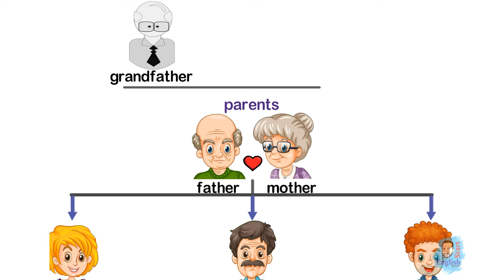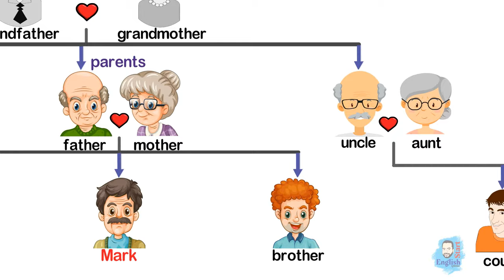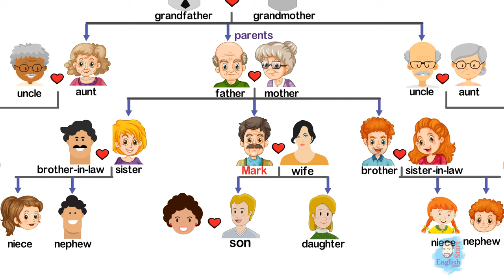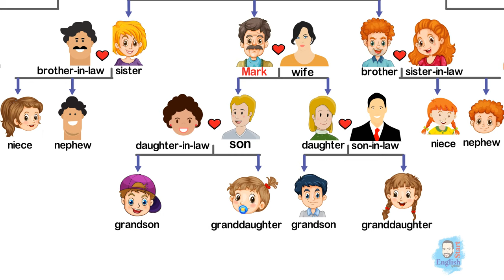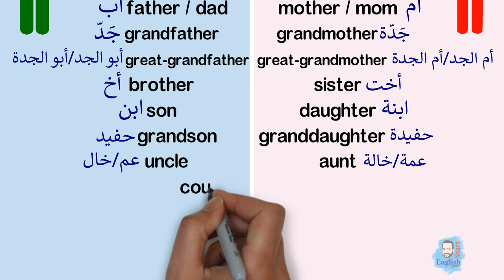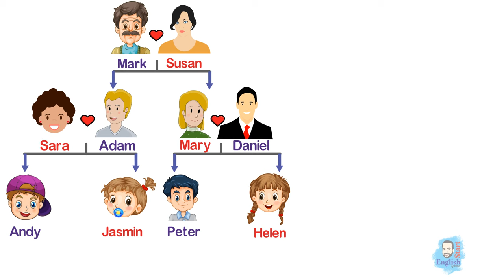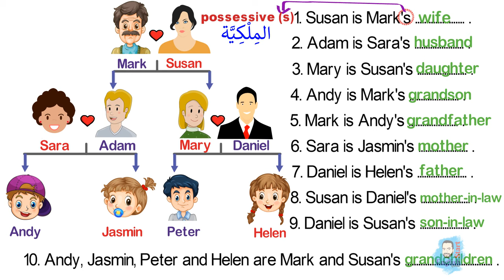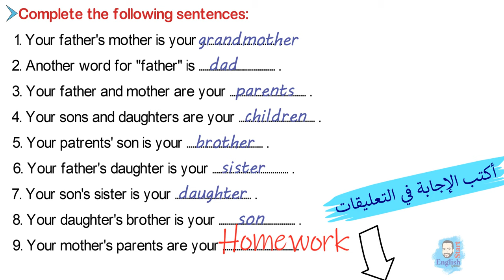الانجليزية للمبتدئين family members / افراد العائلة كاملة بالانجليزي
كورس تأسيس اللغة الانجليزية من الصفر
family members افراد العائلة بالانجليزي
في هذا الدرس سنتعرف على جميع أفراد العائلة باللغة الإنجليزية والتطبيق بامثلة عليهم
كما يوجد تدريبات في نهاية الدرس.